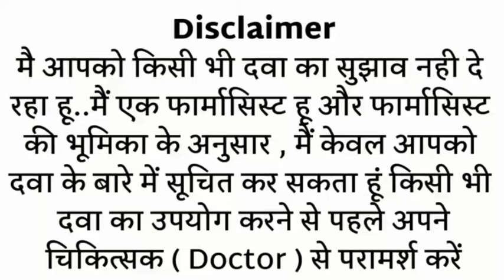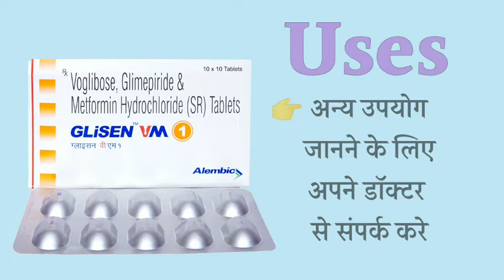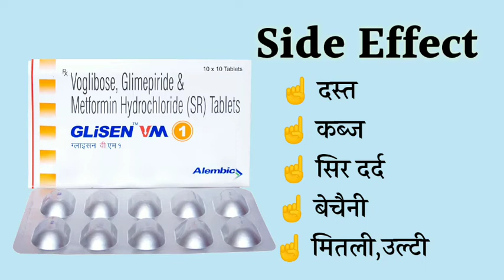glisen vm 1 tablet uses | price | composition | dose | side effects | review | in hindi MR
This video is all about Glisen vm1 tablet, its uses, side effects, ingredients, price, dose, precautions and how to take, full detail in hindi